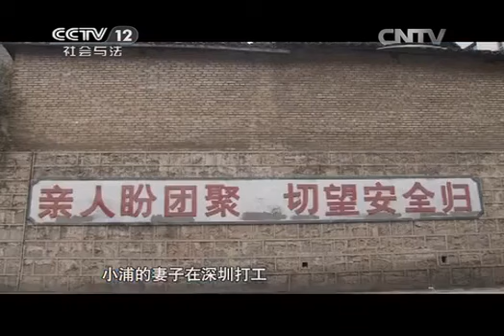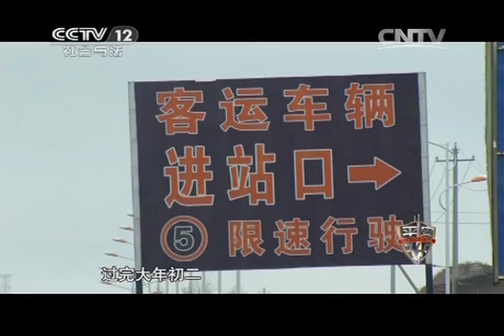20150305 平安365 归来